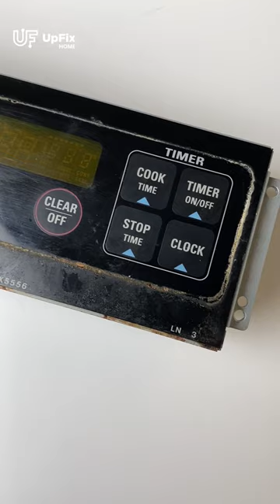Stove, Oven, Range Control Board Repair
Struggling with an oven that doesn’t heat up? We can help.